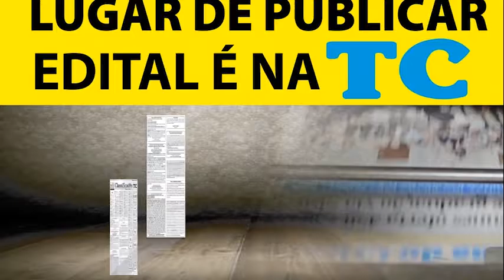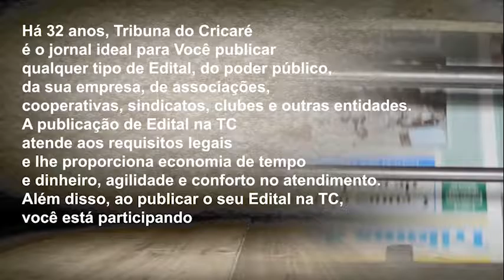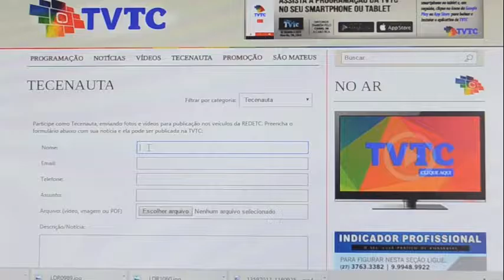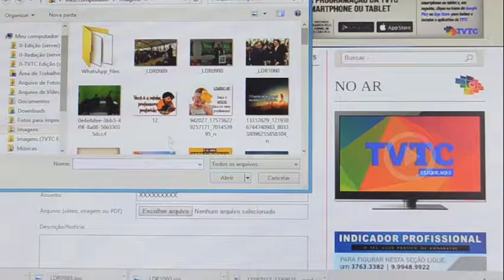Jornal da TVTC 2ª edição 20 07 2016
TVTC a televisão da gente!